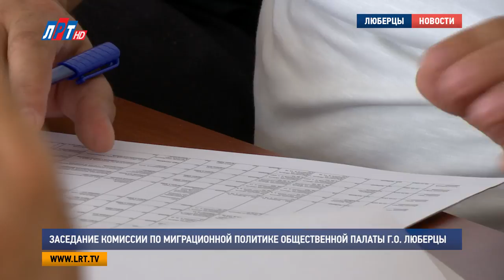Заседание комиссии по миграционной политике, межнациональным и межкон-ным отношениям ОП ГО Люберцы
Состоялось первое заседание нового состава комиссии по миграционной политике, межнациональным и межконфессиональным отношениям Общественной палаты городского округа Люберцы. В рамках совещания были рассмотрены важные вопросы о планах работы на  второе полугодие текущего года.

Основным докладчиком на заседании выступила  председатель Комиссии по межнациональным отношениям Общественной палаты  городского округа Люберцы  Екатерина Дегтярева. Первым делом, председатель поблагодарила присутствующих за оказанное доверие, а также отметила плодотворную совместную работу в предыдущие годы.

Екатерина Дегтярева, председатель Комиссии по межнациональным отношениям  ОП Г.О. Люберцы: «Мы действительно с Вами вместе несколько лет рука об руку шли, работали.  (вырезать) Выполнили много задач.  И, скажем так, наш опыт и информационного обеспечения и  в рамках проведения мероприятий по  городскому округу  Люберцы, он сейчас популяризируется и по Московской области и по многим другим регионам Российской Федерации».

После, председатель Комиссии предоставила слово  каждому, принимавшему участие на совещании.
Екатерина Дегтярева, председатель Комиссии по межнациональным отношениям  ОП Г.О. Люберцы:«Вы выскажите конкретные даты и месяцы, когда вы хотите что-то провести.  Мы все зафиксируем, чтобы у нас была сборная  картинка обо  всем  предстоящем. Потому что что-то может пересечься».

Салех Гурбанов, председатель МНКА  Азербайджанцев Люберецкого района Московской области:«9 сентября будем участвовать в акции «Наш лес. Посади дерево» , 16  сентября будем участвовать в праздновании Дня округа».

Тигран Микаелян, сопредседатель  Люберецкой  армянской общины:«В этом году сажали 103 дерева, каждый месяц собираемся, чистим, поливаем. То есть сцена, где мы там хотим концерт небольшой организовать и пожертвование. Будем готовить,  и раздавать всем подряд» .

Михаил Зайденберг, заместитель председателя Комиссии по межнациональным отношениям  ОП Г.О. Люберцы:«Значит, 21  у нас начинается Рош Ха-Шана – это  Новый год, 21 сентября. Рош Ха-Шана один день идет. 21-22,  21-канун , 22 до вечера, то  есть сутки идет» .

Также  члены Комиссии обсудили кандидатов, защищавших от каждой автономии  проект на  Премию  Губернатора «Наше Подмосковье».
Салех Гурбанов, председатель МНКА  Азербайджанцев Люберецкого района Московской области:«На Премию Губернатора, 5 человек.
- Коллеги зафиксируйте.
-От нашей автономии 5,  в общей сложности 5, 3  в команде, а 2 так самостоятельно».

По итогам  заседания были выдвинуты на рассмотрение кандидатуры, которые не вошли в состав Общественной палаты, однако большинством голосов утверждены консультантами-экспертами  Комиссии по межнациональным отношениям, также  в состав постоянных помощников вошли  все председатели, старейшины и активисты национально-культурных автономий округа.

Екатерина Скрижалина, Дмитрий Родзянко